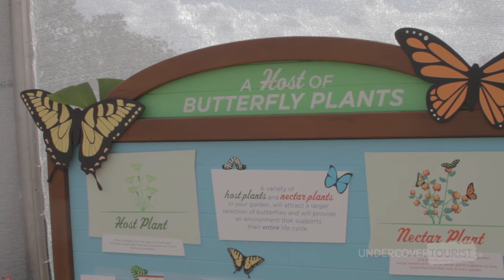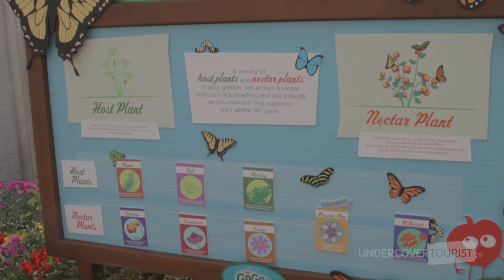The Goodness Garden Butterfly House at Epcot Flower & Garden Festival 2018, Walt Disney World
See the life stages of butterflies at The Goodness Garden Butterfly House! The exhibit was on display at Epcot International Flower & Garden Festival 2018. (0:11)

Hop inside and see the early life stages of a butterfly (0:33) and gaze around to see various butterflies soaring around you! (0:57) Then learn how to have your own butterfly garden by taking a peak at the display of information. (1:00)